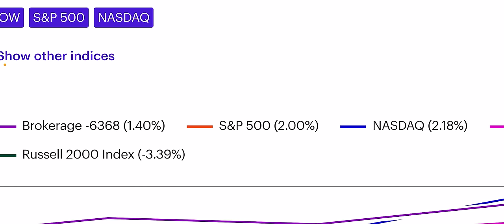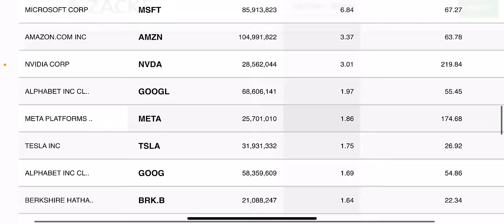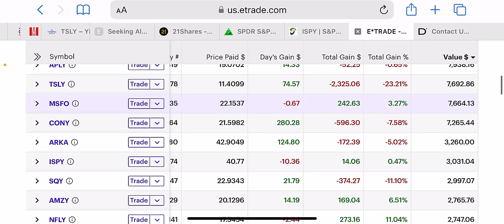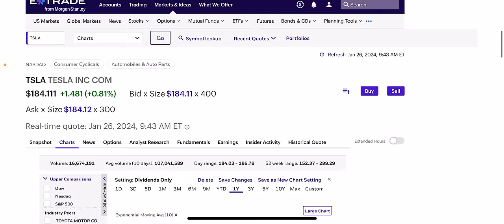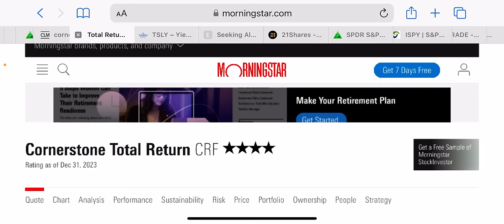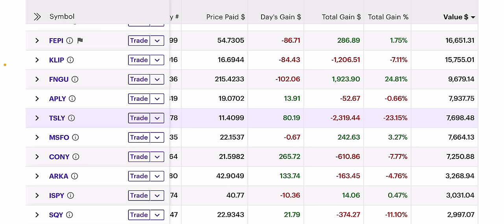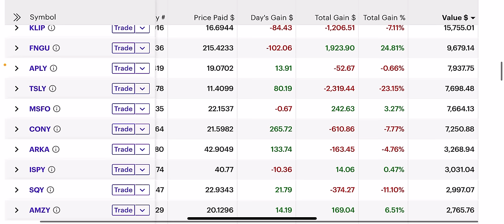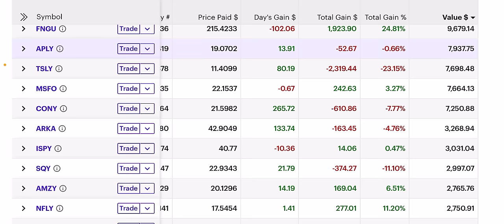How I’m Playing The TSLY Meltdown (Yieldmax Dividend ETF On TSLA)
In today’s video we’ll discuss how I’m playing the TSLY meltdown seen after earnings. TSLY is the Yieldmax covered call, or  “synthetic call” ETF based on the high volatility and options premiums of TSLA.

Purchasing my E-Guides comes with my phone number and a free link to discord, for life (up until 1,000 members on discord), where I alert you of the Cornerstone rights offering announcement and track my 100K/YR dividend portfolio when I’m not making videos on YouTube. We also have many other channels there for your leisure.

My margin E-Guide teaches you about hedging, and the power of “maintenance”, should you ever need to understand it and Yieldmax & Defiance investing better.

Beware of spam. I’m not selling anything except my information on living without a 9-5, which I notify you of through email, YouTube videos, or the Discord announcement board. No selling through my DMs.